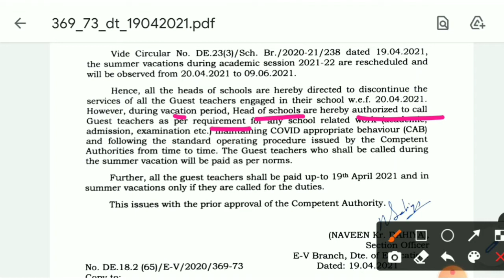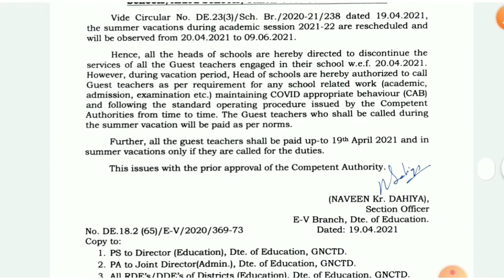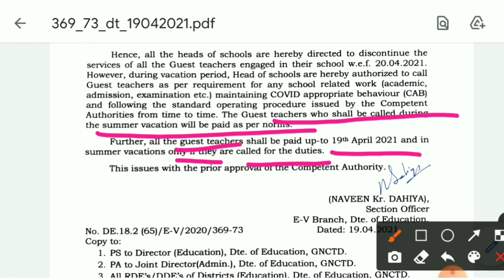LATEST NEWS! DELHI GUEST TEACHERS DISENGAGED || DELHI GOVT. SCHOOLS. || 19 APRIL 2021